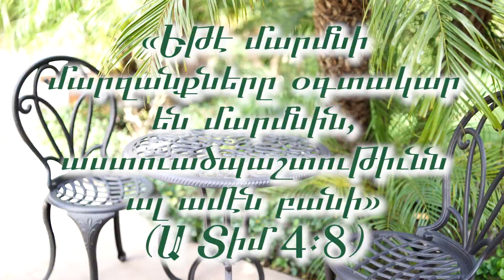Questions at Crossroads 02 23 19